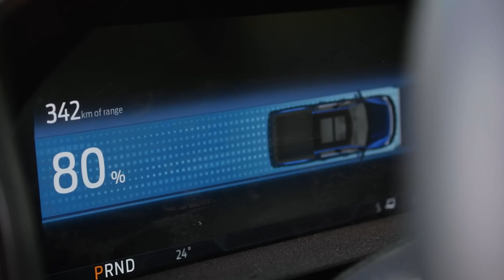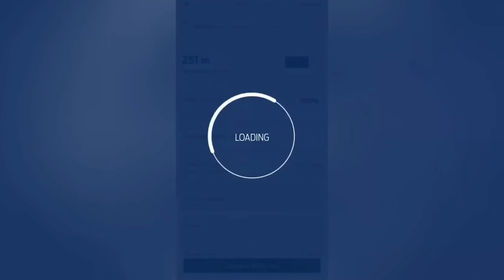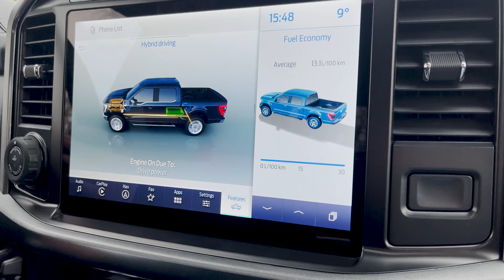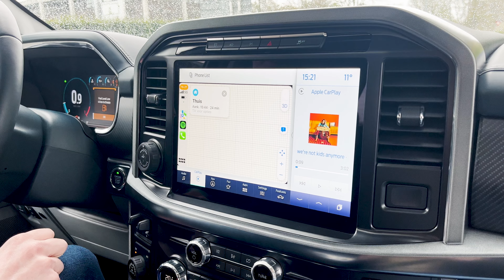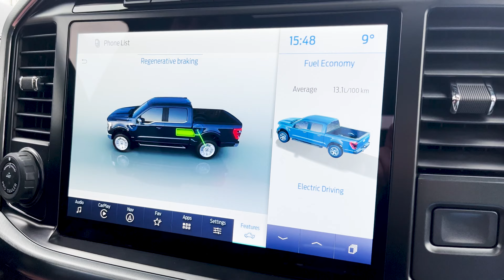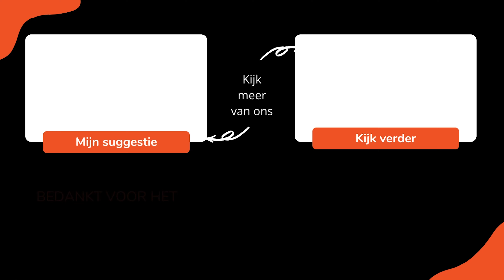Schokkend! Hoe lang moet je de Ford F-150 Lightning laden?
We hebben schokkende dingen ontdekt over de Ford F-150 Lightning. Weet je wel hoe lang het laden duurt?! Erwin verteld je alles wat je moet weten over de verschillen van de Ford -F-150 Limited Hybrid en de Ford F-150 Lightning. We weten een ding zeker, die Lightning gaan we zeker niet verkopen!

Wil je meer informatie over de Ford F-150 Limited Hybrid, neem dan contact met ons op of kijk op onze